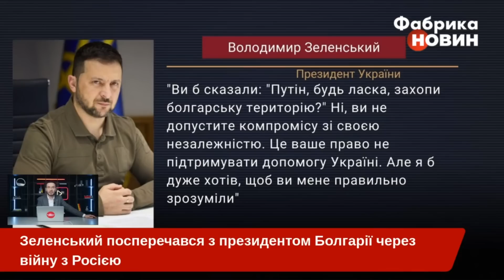❗️Це попало на камери! Зеленський РОЗНІС ПРЕЗИДЕНТА БОЛГАРІЇ просто в обличчя за СЛОВА ПРО УКРАЇНУ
Зеленський на камеру посперечався з проросійським президентом Болгарії про війну! Фрагмент перепалки записали на відео.

Під час зустрічі делегацій Радєв сказав, що "немає військового вирішення" війни в Україні та "все більше і більше зброї не вирішить проблему". У відповідь Зеленський спитав, як би діяла Болгарія.

Пропонуємо дізнатися більше в цьому відео!